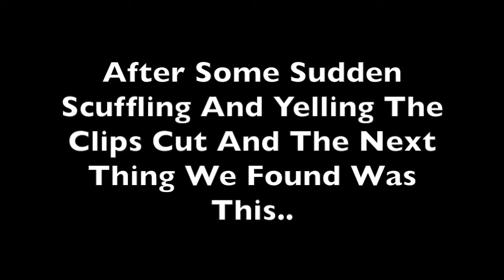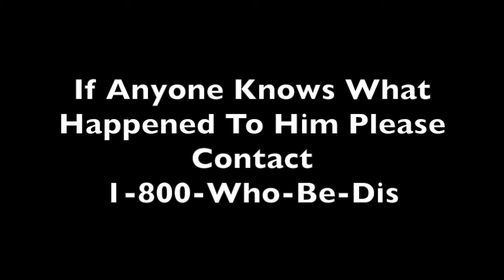Horsetooth Mountain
This is another video i had to make for my digital design class. Its supposed to be a conspiracy video. I made it about the horse tooth mountains and yes, this is my teacher. he wanted us to use the clips he had taken so thats what i did.